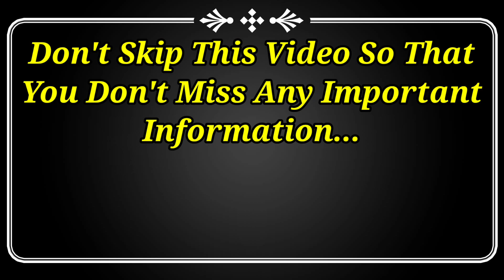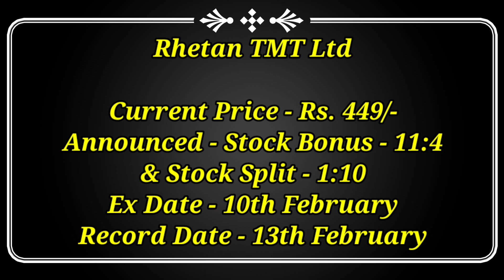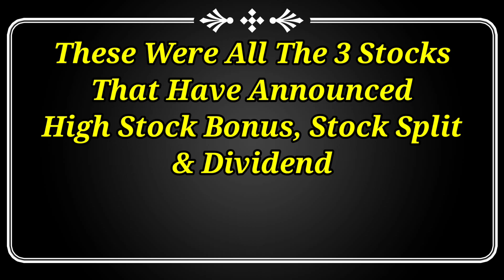Just 3 Company Announced High Stock Bonus & Dividend With Ex Date January 2023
Dividend stock
upcoming Dividend
upcoming shares

Market analysis
Market news today
Market news